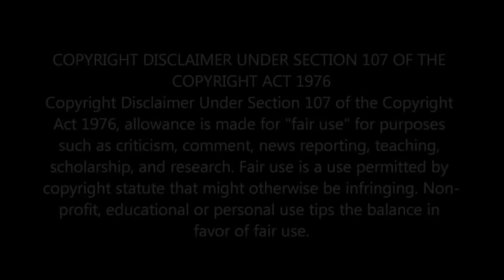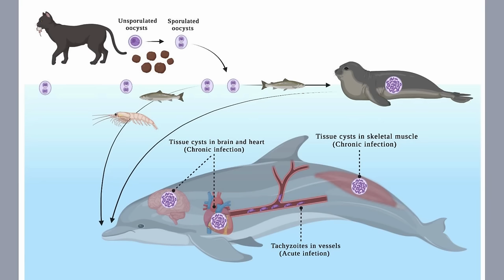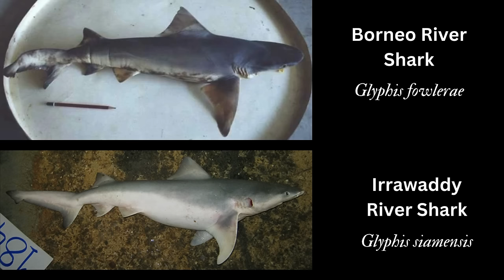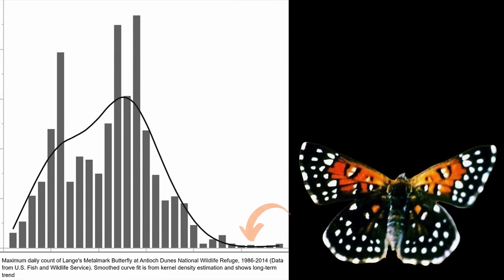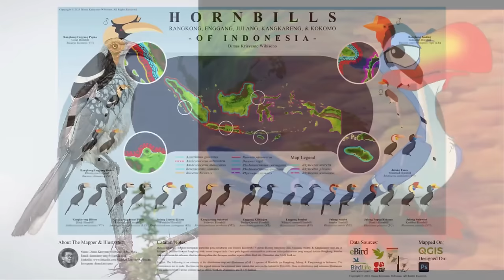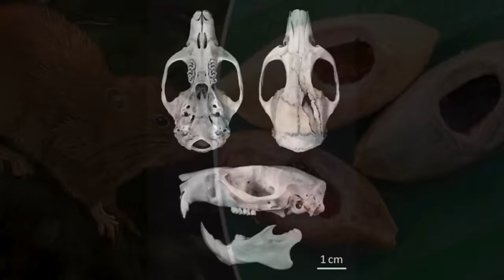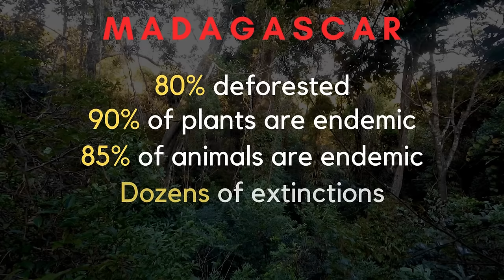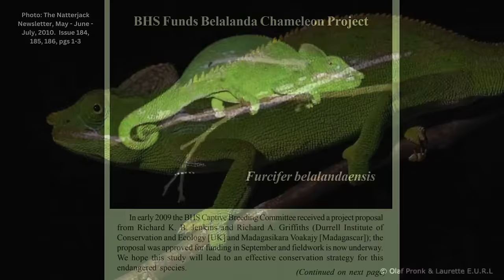10 of the RAREST Animals on Earth - Part 2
In this video we're looking at 10 extremely rare animals:
1. Māui dolphin (Cephalorhynchus hectori maui)
2. Yangtze giant softshell turtle (Rafetus swinhoei)
3. Ganges Shark (Glyphis gangeticus)
4. Lange's Metalmark Butterfly (Apodemia mormo langei)
5. Vancouver Island Marmot (Marmota vancouverensis)
6. Ethiopian Wolf (Canis simensis)
7. Sulu Hornbill (Anthracoceros montani)
8. Sakhalin Sturgeon (Acipenser mikadoi)
9. Vangunu Giant Rat (Uromys vika)
10. Belalanda Chameleon (Furcifer belalandaensis)